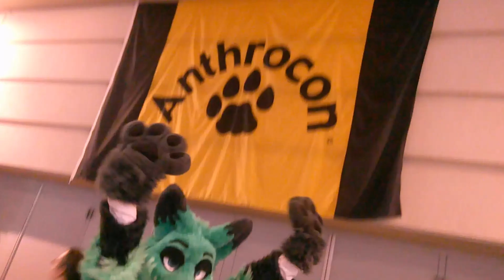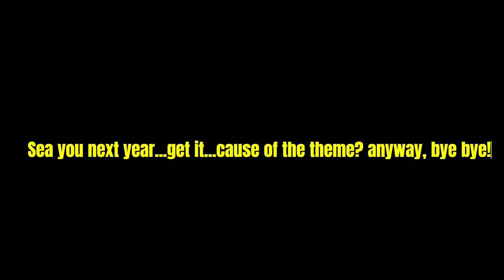Anthrocon 2024 - I Couldn't Think of A Title - Con Video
This was the best Anthrocon I have been to, not only due to it being the first one since 2016, but also due to the sheer size increase, the massive fursuit parade, the amazing block party, and way too much for me to even list in this comment section.

I want all you adorable fluffballs to say hi! I will add your name and timestamp in a pinned comment!

With love, peace, and unity.
-Kel